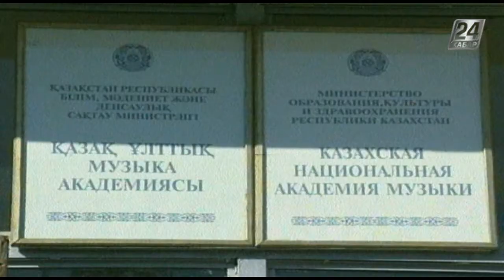Специальный репортаж. О развитии культуры за годы независимости